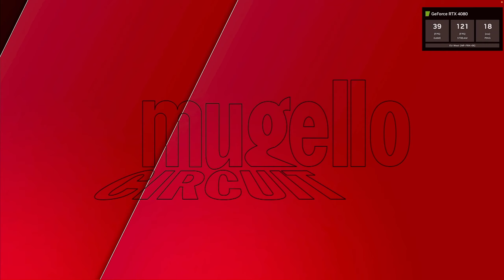#2 [GeForce Now] Forza Motorsport - Builders Cup: Mugello Circuit